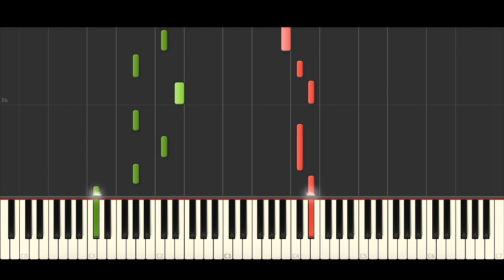Troye Sivan - Angel Baby (BEST PIANO TUTORIAL & COVER)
Piano Cover of 'Angel Baby' by Troye Sivan.